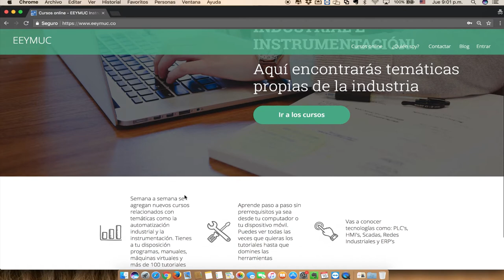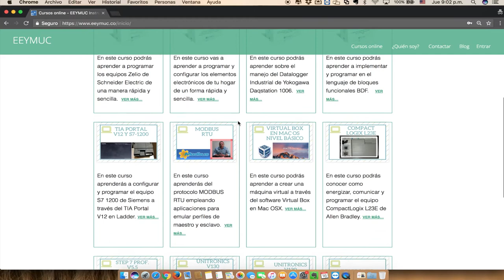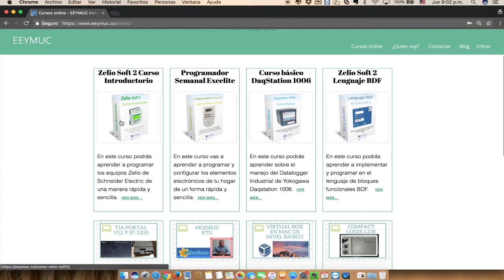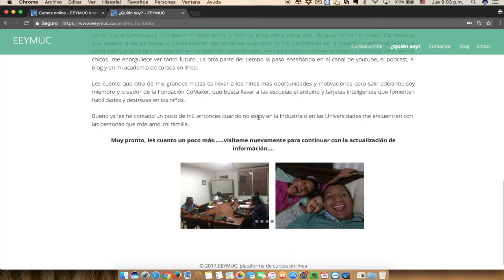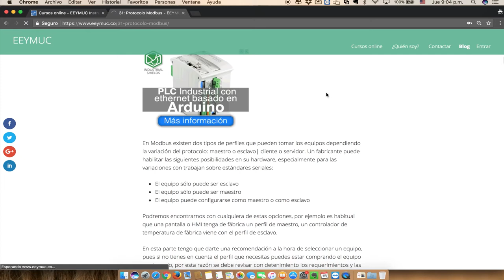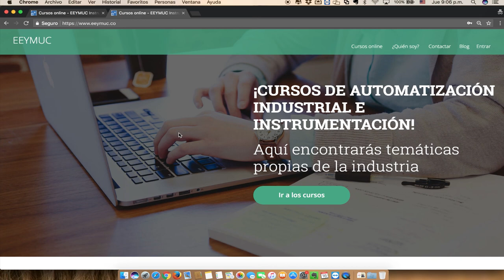🏭 Nuevo Diseño en la Página de EEYMUC | Automatización Industrial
Hola soy Andrés Felipe Hurtado y te invito a que visites mi página de membresía donde podrás encontrar cursos con Temáticas de la Industria paso a paso sin prerrequisitos y en un lenguaje que podrás entender…. EEYMUC….. Donde la automatización industrial es fácil…..
🔺Conviértete en un EXPERTO del Protocolo MODBUS🔺
Te espero por aquí para saludar...☟☟